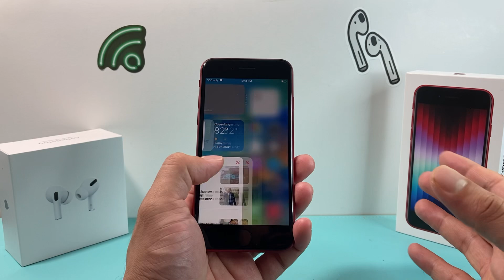iPhone SE 3: How to Force Restart / Reset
In this video tutorial we show you how to properly force restart or reset your Apple iPhone SE 3rd Generation (2022) Model with simple methods. Force restart and soft reset demonstrated in this video will help fix any minor software bug, app crash, unresponsive touch, and general issues. After software upgrade, it may help troubleshoot and fix minor software issues as well. Additionally, force soft resetting iPhone SE 3rd Gen 2022 will clear cache memory to improve and return the iPhone to optimal performance. This method will not delete or erase any data or information on your iPhone SE 2022 Model.